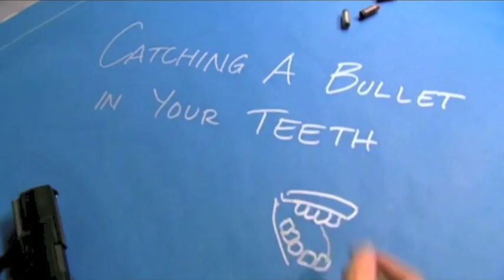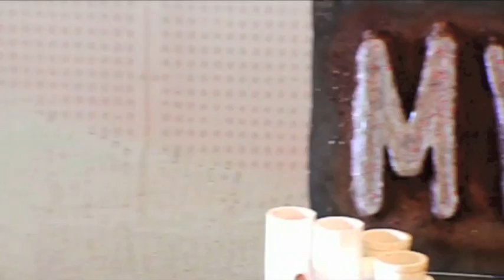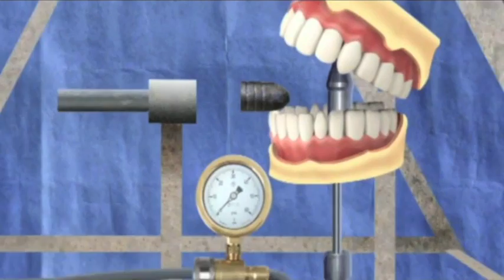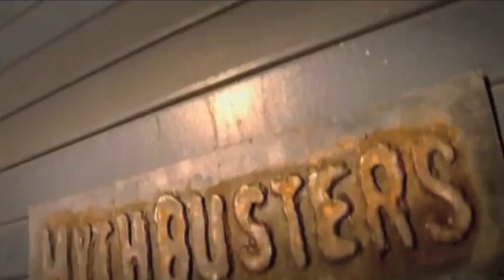Mythbusters Parody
One of our last physics projects in 2014.